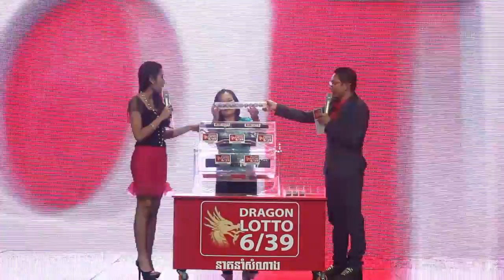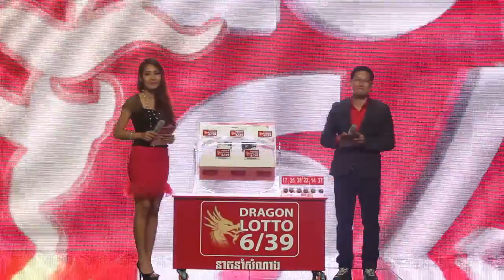Lotto Draw Result on 04 February 2015